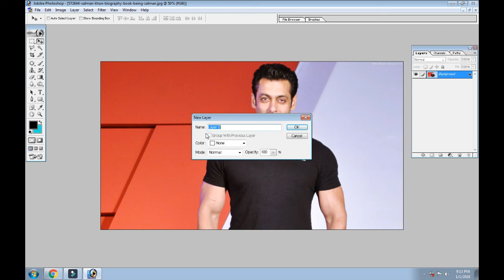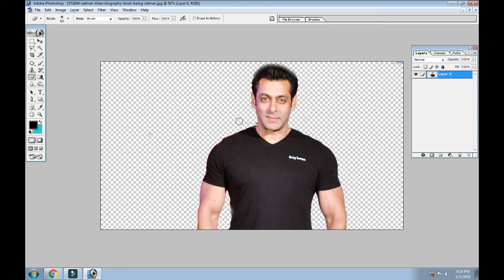background remove in Photoshop bangla 2018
this videos background remove in bangla tutorial.photoshop

Pvc Card Printer
Lamination Machine
Aadhar Tablet
Aadhar Gps
Morpho Device Purchase
Cogent Device Purchase
Printer Epson Purchase
Printer Epson Low price
Laptop Dell Purchase
Aadhar Kit Purchase
Aadhar Camra Purchase
Hp Printer Purchase
Iris Scanner Purchase